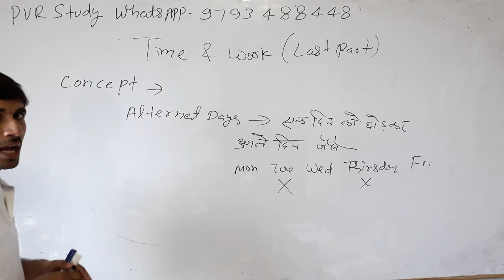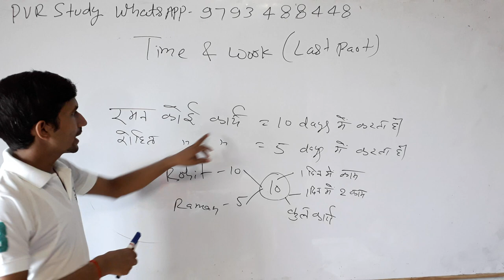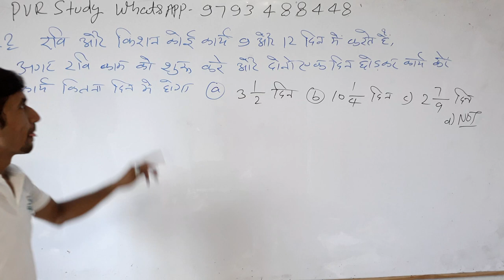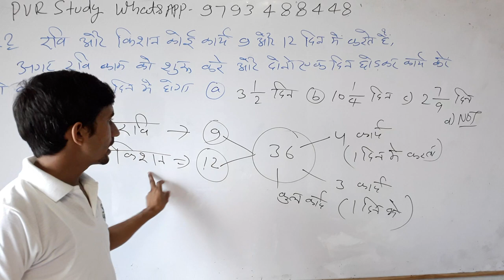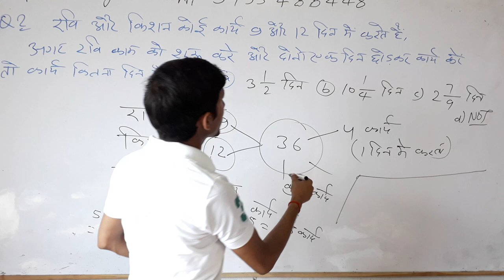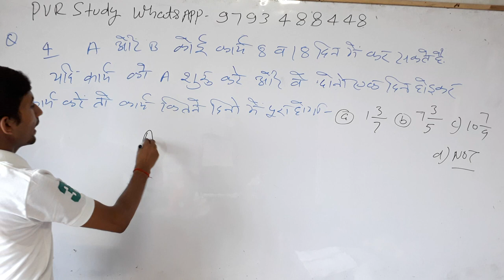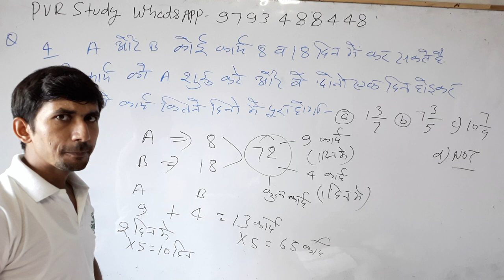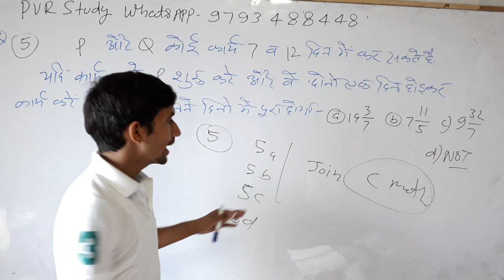🔴10:00am#Time_and_work_short_tricks/problems#समय और कार्य की ट्रिक part 4 for RRB NTPC Group D SSC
समय और कार्य की ट्रिक,
समय और कार्य,
समय और कार्य के सूत्र,,
समय और कार्य के सवाल,
समय और कार्य के प्रश्न pdf
समय और काम की समस्याओं सवाल,
समय और काम योग्यता सवाल,
कार्य और समय प्रश्न उत्तर,

3_ Follow on Instagram

 Updated sice 22 may 2019, 01:49:00,

22 may 2019 बड़ा अपडेट देखिए क्लास का नया शेड्यूल

2_ 5:30 am to 6:00 am General science by_ khushi kesarwani ma'"am
 CTET/TET
By _ RAJ"Sir

By_ RAAJ'Sir

5_ 7:30PM  to 8:15 pm Zero level maths
Common chapter

D.el.ed Maths

D.el.ed Maths

Updated since 5 March 2019, 17:08:15

24 hrs me quality improve ho jayegi.

1_ morning 5:00 Am
2-Evening 9:00 Pm

Current Affairs
Gk Gs/Science

☎ 78438_32 999
☎78438_33 999
Live classes,
Railway maths,
Banking maths,
Online coaching,
Online tayari,
Oneday exams full maths solution,
PVR Study,
CTET MATHS,
UP TET complete course,
TET maths,

Follow on